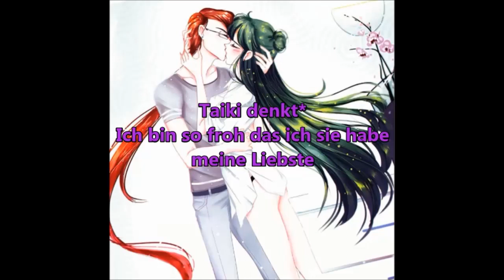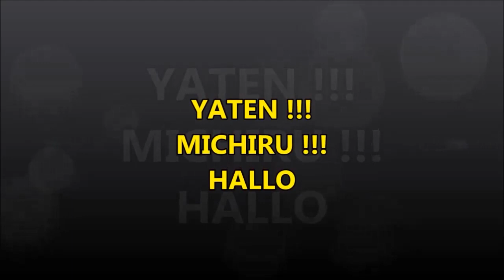Sailor Moon Verworrene Weihnachten Folge 4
Fortsetzung von Turbulente Weihnachten